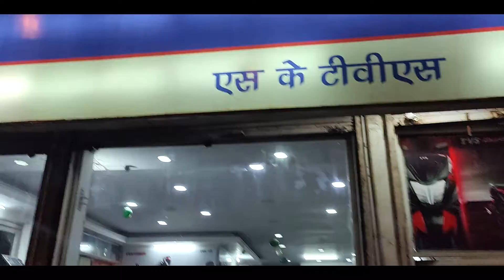10000 ke shoes ke wajah se 106000 ka kharcha😟😰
Hey EEFfam EverythingEverywhereFitness , I hope you guys are doing good!!♥️